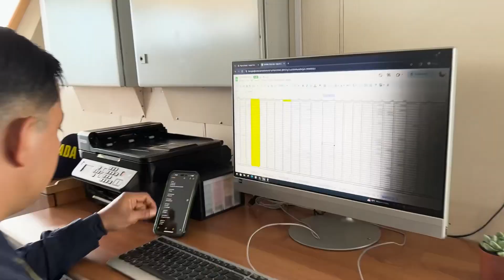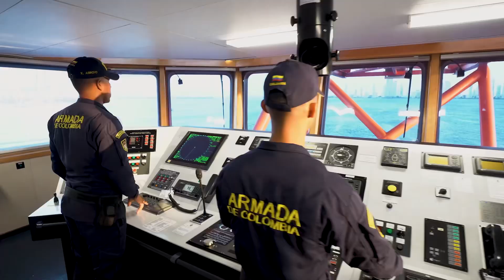Hoy el buque ARCCaribe, de la Dimar, cumple su sexto aniversario de servicio a los colombianos.🛳️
🟠 Destacado | Hoy el buque multipropósito ARCCaribe, de la Dimar, cumple su *sexto* aniversario de servicio a los colombianos. La unidad a flote con un equipo especializado en ciencia marina y tecnología, ha sido *fundamental* en el salvamento marítimo y la asistencia humanitaria⚓️

Esta unidad *continuará* contribuyendo a salvaguardar la vida humana en el mar,  cumplimiento de la Seguridad Marítima Integral, así como  *liderando* proyectos de investigación *de alto valor*  para el país, *entre ellos el desarrollo de la exploración, preservación y conservación* del patrimonio cultural sumergido galeón San José.

En nombre de la Dirección General Marítima un saludo  De felicitación a las  tripulaciones  por su compromiso, disciplina y vocación de servicio!💯